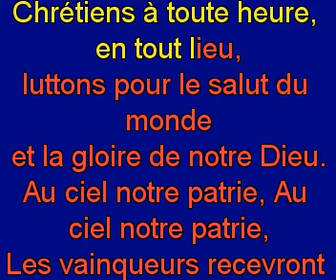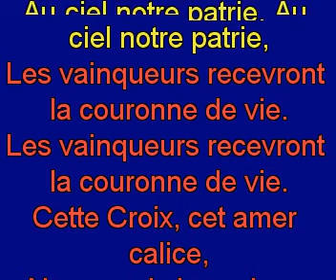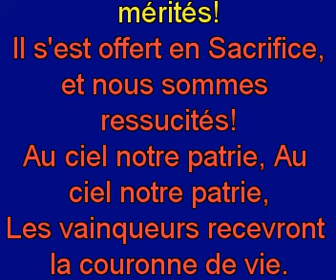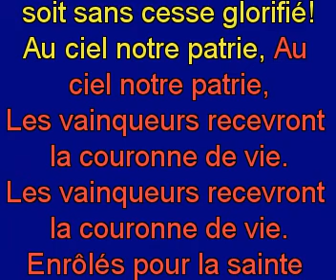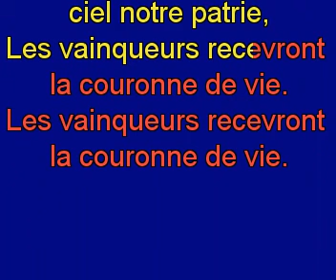Ici bas où le mal abonde